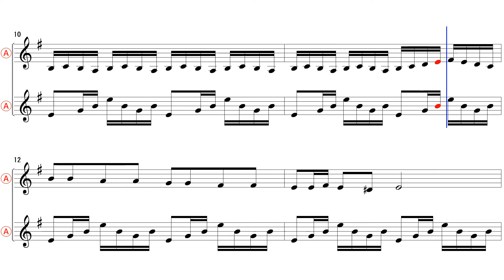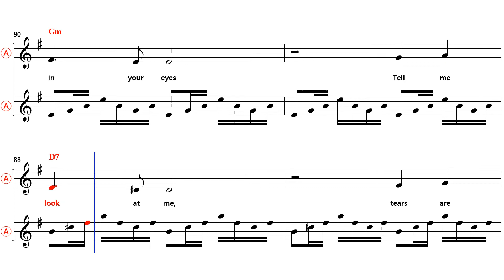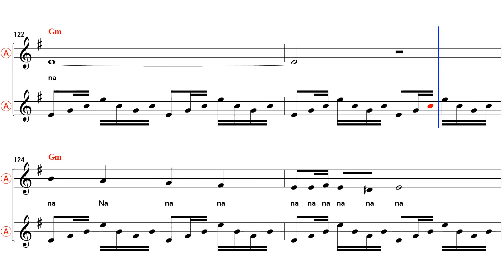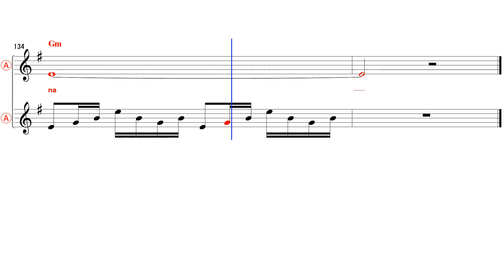Dark eyes - Eb Alto Sax Sheet Music [ Arirang Singers ]